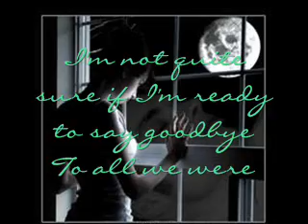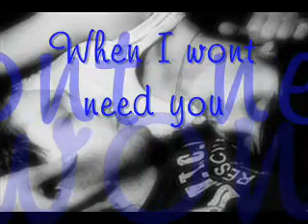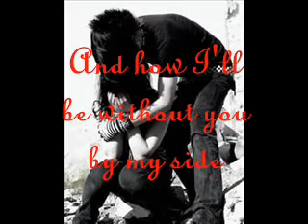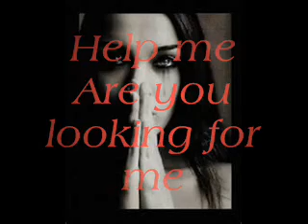Hana Pestle 'Need You' lyric video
Just another song I like and wanted to share my version :)